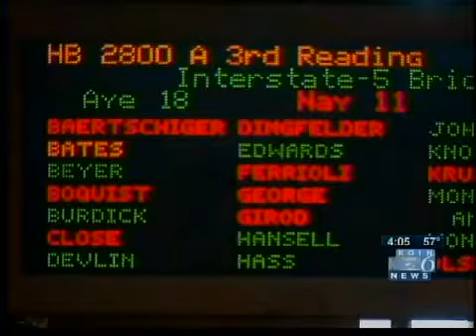Oregon senators approve Columbia River Crossing bill